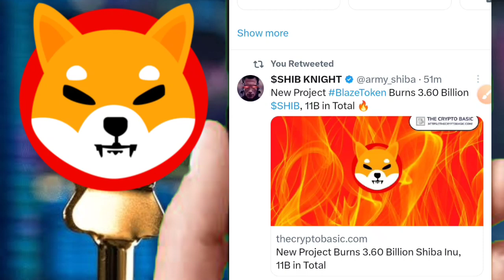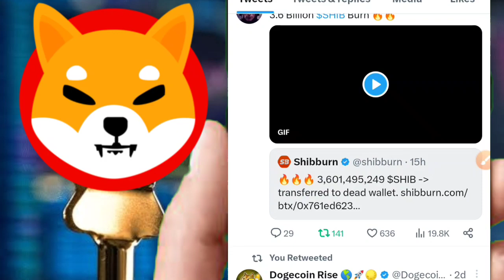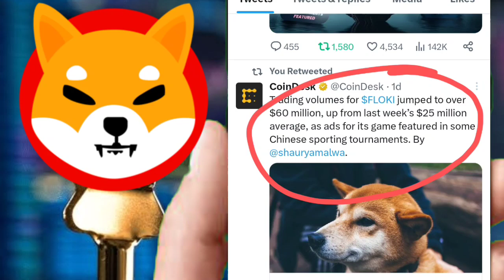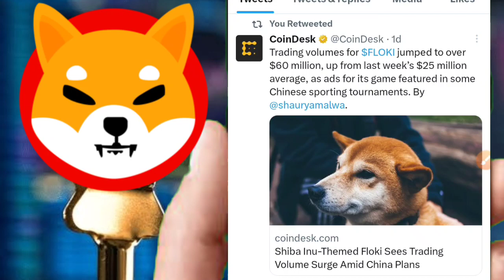🤑3 BILLION BURNING🔥ये 01 COIN उड़ेगा🤯चीन का मिलेगा सपोर्ट🔥BIG UPDATE